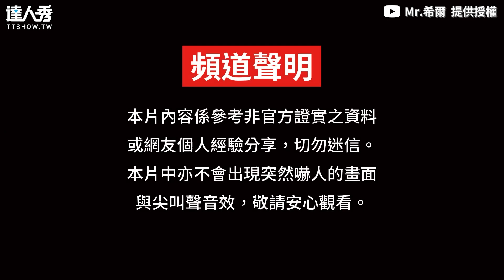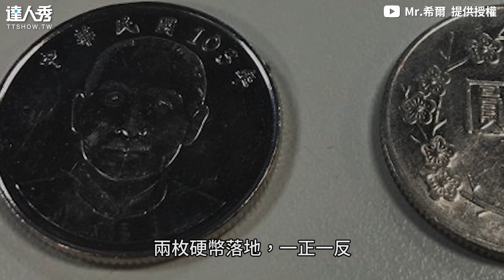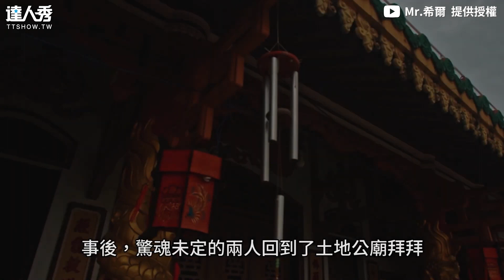【夜闖桃園奪28命猛鬼戲院！驚聞惡臭木頭突砸落他嚇壞狂奔】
真的不要亂闖不該去的地方...(壞掉編)